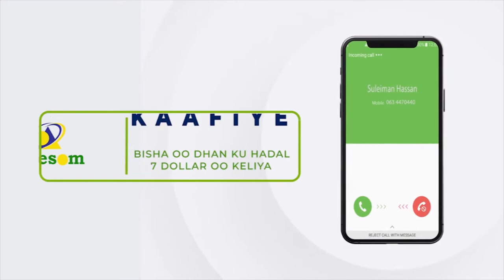Xildhibaan Nac-nac oo ka hadlay taariikhdii (AHUN) Suldaan Cumar Suldaan Maxamed.